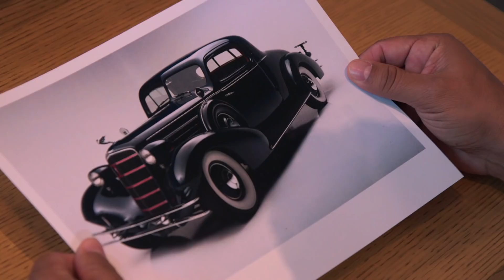Un dulce Cadillac del año 1934 | Cake Boss | Discovery H&H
El nuevo desafío de Buddy y su equipo es crear un pastel basado en un Cadillac del año 1934, para el fundador de la subasta de autos clásicos Barrett Jackson.